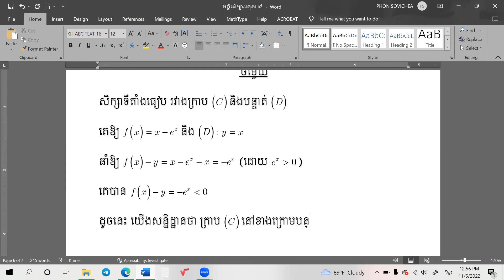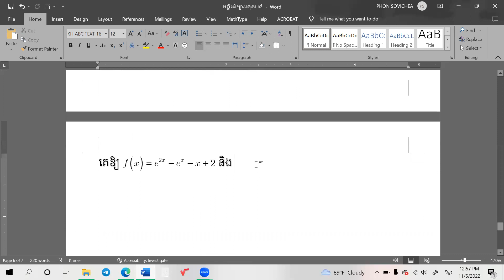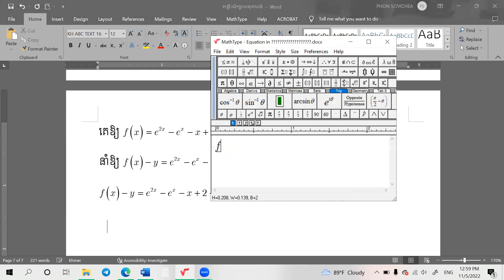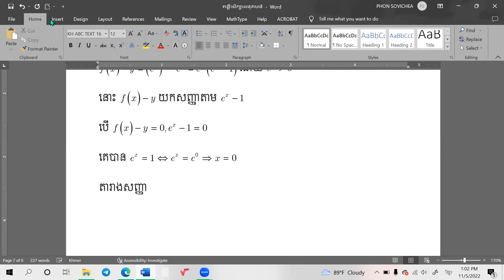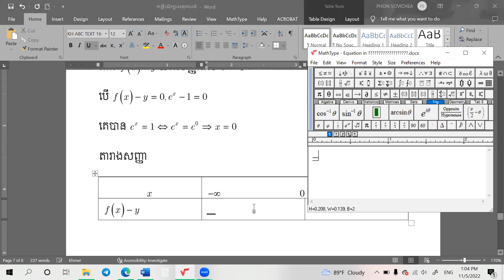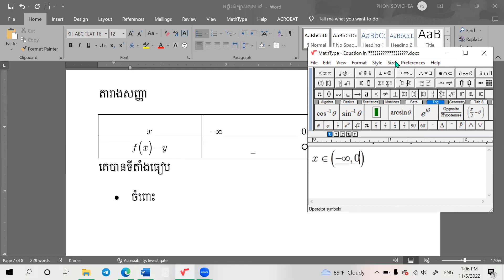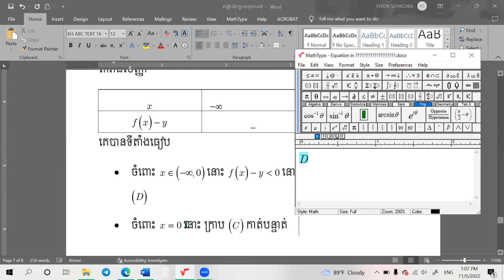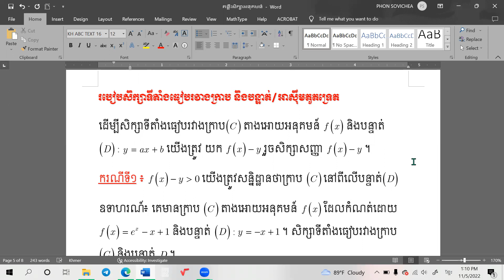របៀបសិក្សាទីតាំងធៀបរវាងក្រាប(C) នឹងបន្ទាត់/អាស៊ីមតូតទ្រេត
Channel Mathematics 21st បង្កើតឡើងដើម្បី Post វីដេអូបង្រៀនគណិតវិទ្យាផ្សេងៗ ដើម្បីជាជំនួយដល់ការសិក្សារបស់សិស្សានុសិស្ស នៅក្នុងប្រទេសកម្ពុជា។ រាល់វីដេអូបង្រៀននីមួយៗ ត្រូវបានពន្យល់ដោយយកចិត្តទុកដាក់ខ្ពស់ និងងាយស្រួលក្នុងការយល់។ ក្នុងChannel នេះទៀតសោត គឺបានបង្រៀនពីគន្លឹះក្នុងការដោះស្រាយលំហាត់គណិតវិទ្យាផ្សេងៗ ជាពិសេស គណិតវិទ្យាកម្រិតវិទ្យាល័យ ដើម្បីជាជំនួយការដល់ប្អូនៗត្រៀមប្រឡងបាក់ឌុប។​

ក្នុងការចូលមើលប្រធានបទនៃការបង្រៀនអោយមានភាពងាយស្រួល អ្នកទាំងអស់គ្នា អាចចូលក្នុង Playlist ដើម្បីស្វែងរកវីដេអូតាមប្រធានបទនីមួយៗ ដូចជា ៖​
-គន្លឺះនៃការសិក្សាអនុគមន៍
-គន្លឺះក្នុងការដោះស្រាយលំហាត់ធរណីមាត្រក្នុងលំហរ
-លំហាត់លីមីត
-លំហាត់ប្រូបាប
-លំហាត់ដេរីវេ
-លំហាត់អាំងតេក្រាល
-លំហាត់កោនិក
-លំហាត់សមីការឌីផេរ៉ង់ស្យែល
​-លំហាត់ផ្លែកៗ ។ល។